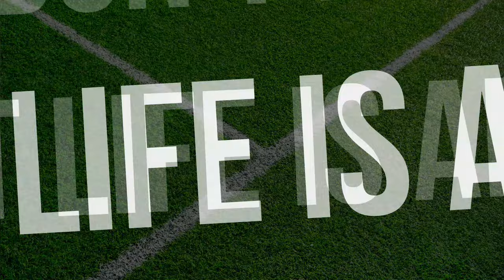Section Paloise vs Aviron Bayonnais | 2023/24 France Top 14 | Full match Rugby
Round 18
09/03/2024
Section Paloise vs Aviron Bayonnais - Full Match Rugby